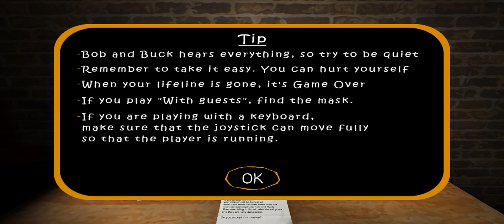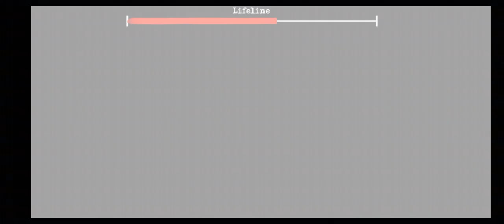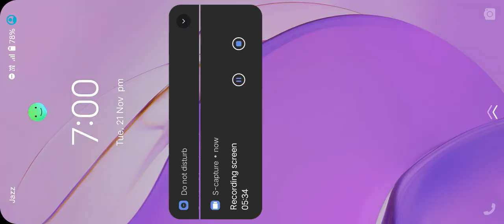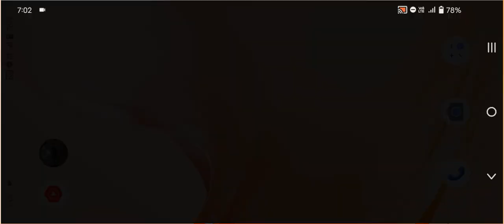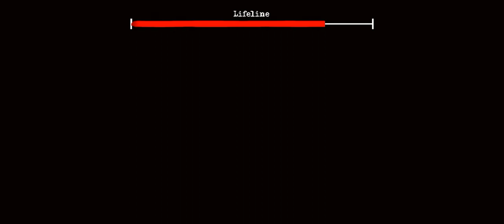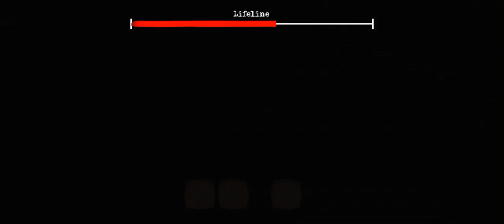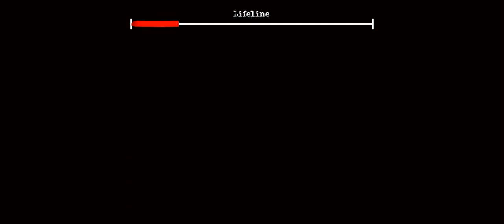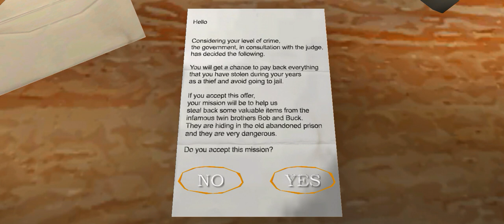I Hate These Two! | The Twins Gameplay | Part 3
The Twins Part 3! Can I Escape?